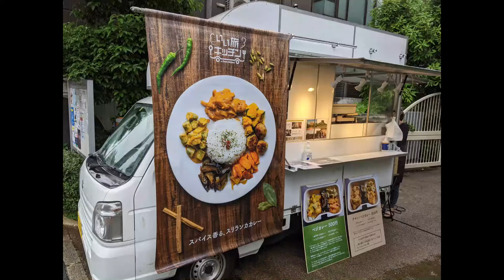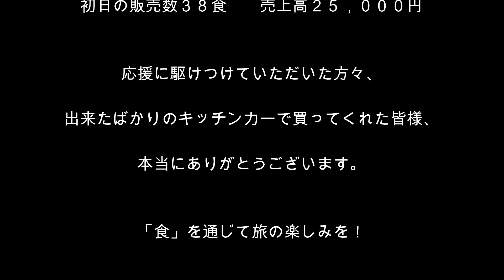旅行会社がキッチンカーを開業！初日はいくつ売れた！？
スリランカ旅行を扱う旅行会社が、キッチンカーを開業しました。

屋号は「いい旅キッチン」

ご提供するのはスリランカカレー、スパイスをしっかり使い、油と辛みを控えたヘルシーな料理です。

代表者が調理師免許を持っているとはいえ、キッチンカーの運営は初めて。

初日に何食売れたか、準備中にどんな試作を行ったかを、３分弱の動画で見られます。

いい旅チャンネルでは、旅や食事に関する動画をお届けします。

株式会社いい旅「いい旅キッチン」プロジェクト